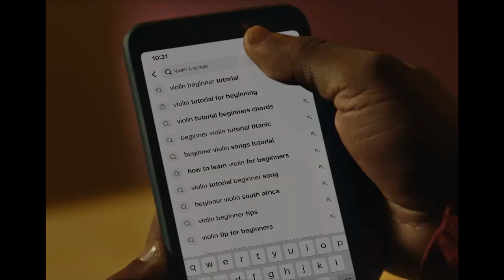A father's Self-Discovery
Gray's Casting Directors, South Africa.